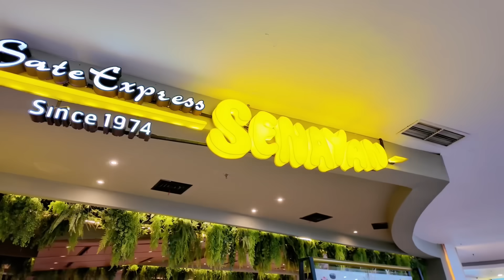COBAAN APA LAGI INI?! | a day in our life